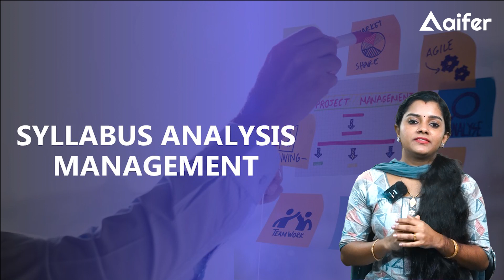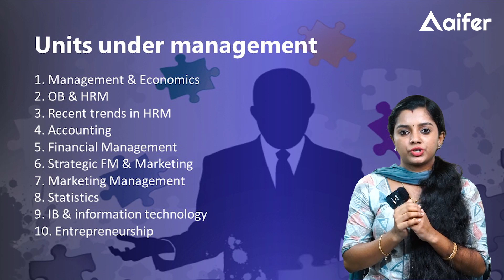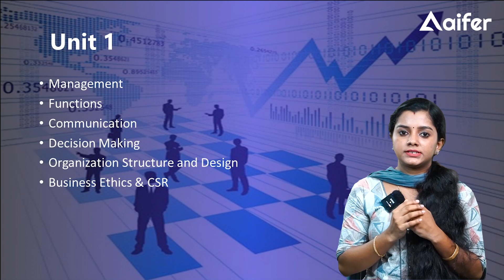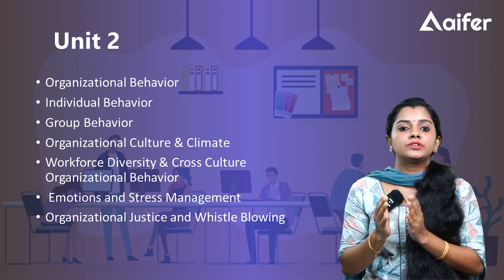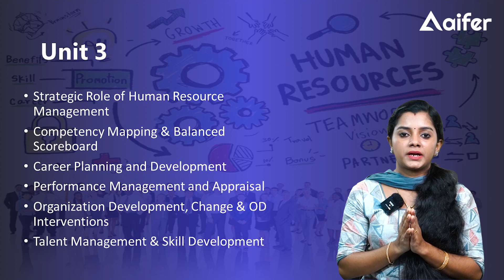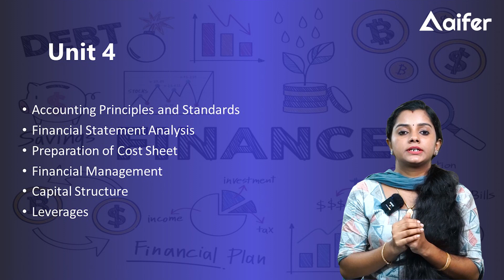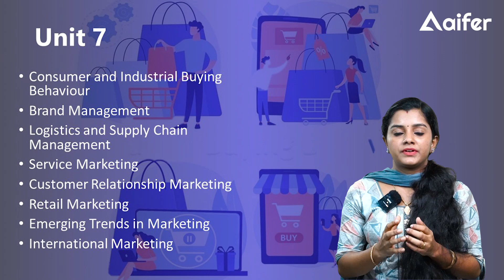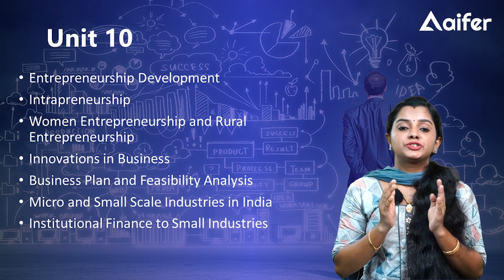Management Syllabus analysis | UGC NTA NET | Preparation Tips | Aifer Education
🌟 UGC NTA NET Management: Unveiling the Syllabus and Crafting an Effective Preparation Strategy 📚🎓

🔗 Connect with peers in our UGC NET Paper 1 guidance group